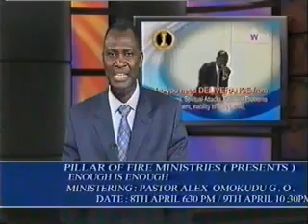fire! fire! pillar of fire ministries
fire! fire! reprooaaaach! fire! FIRE!! busasakatapiii! 5:15